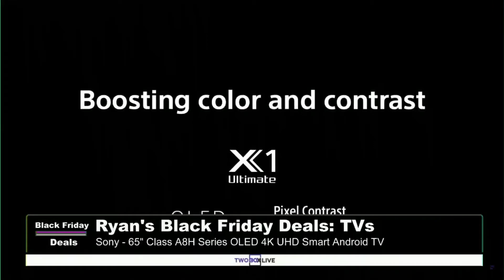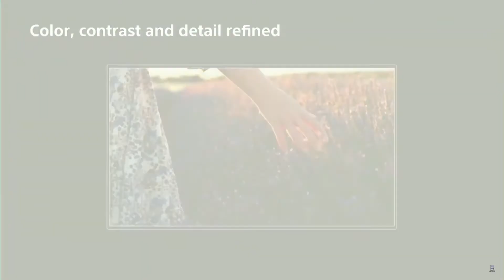Black Friday Deals | Apple AirPods, Sony Headphones, Echo Dot, TCL TV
*ALL PRODUCTS LINKED BELOW*

Ryan Waniata, Managing Editor of Electronics at Reviewed.com, joins our host Greg Nibler to chat about some great Black Friday deals.

LINKS:

Apple AirPods with Wireless Charging Case - $149.99

Apple AirPods Pro - $199

Elite Jabra Active 75t True Wireless Headphones - $139.99

Sony - WH-CH710N Wireless Noise-Cancelling Over-the-Ear - $88

Sony WH-1000XM4 Wireless Noise-Canceling Headphones - $278

Amazon Echo Dot - 4th Gen - $28.99

Sony - 65" Class A8H Series OLED 4K UHD Smart Android TV - $1,798 (SAVE $1,000)

TCL - 55" Class 4 Series LED 4K UHD Smart Android TV - $279.99